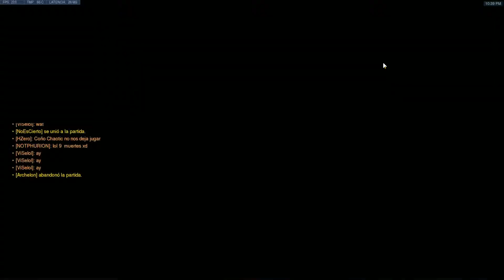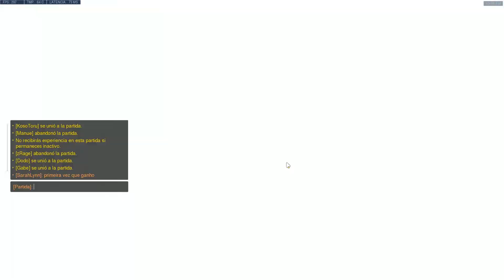Overwatch: ¡Locura deficiente! Window Paintball | Partida Personalizada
Widowmaker Paintball, o Widow HS: Solo cuentan los disparos en la cabeza. Dicen que mejorarás tu puntería jugando a este modo pero, ¿y si para empezar eres tan malo como yo? ¡Esto fue un desastre pero valió la pena!